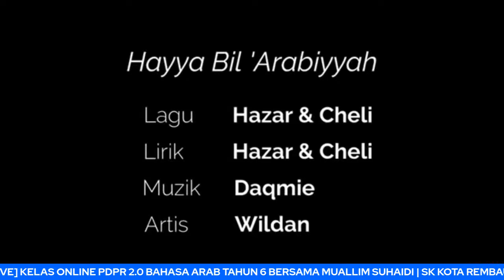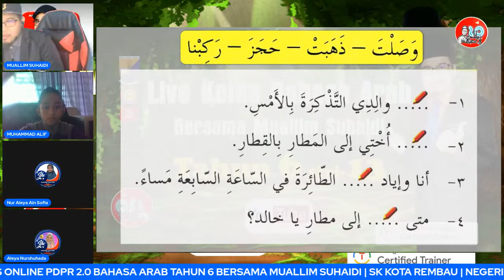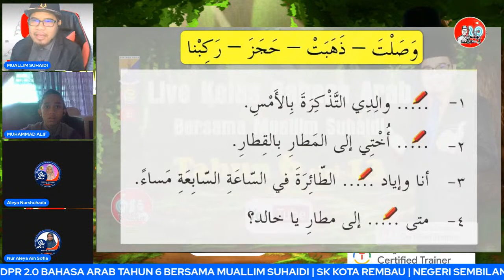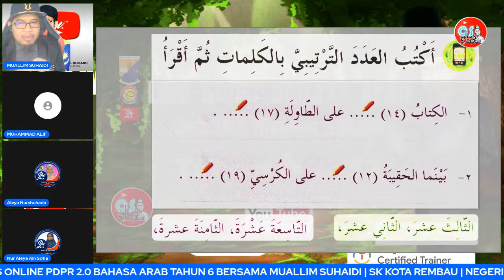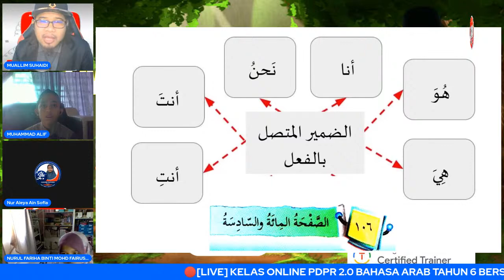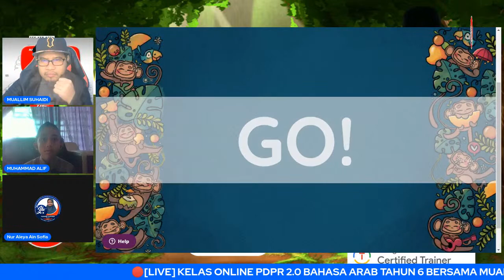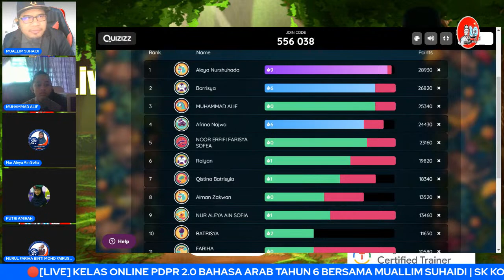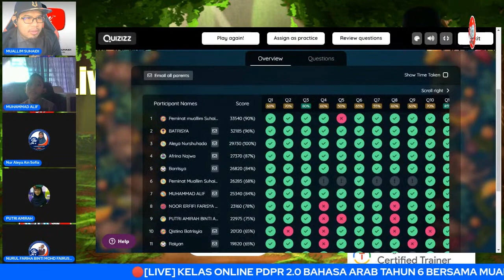🔴[LIVE] KELAS ONLINE PDPR BAHASA ARAB TAHUN 6 TAJUK 5 SIRI13BERSAMA MUALLIM SUHAIDI|SK KOTA REMBAU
KELAS ONLINE PDPR BERSAMA MUALLIM SUHAIDI
- BAHASA ARAB TAHUN 6
- TAJUK : KE 5
-HARI JUMAAT 16 JULAI 2021
-Pukul 9:00​​​ PAGI

Sijil Penyertaan disediakan untuk semua murid yang menyertai kelas ini..

KOD SIJIL